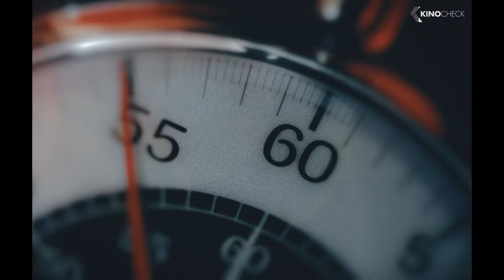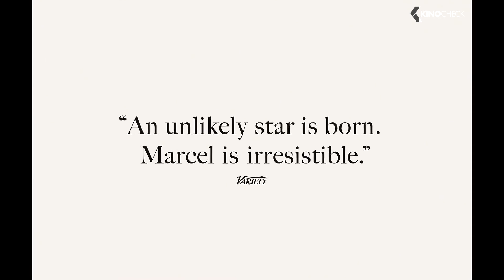MARCEL THE SHELL WITH SHOES ON Trailer (2022)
Marcel the Shell with Shoes On (2022) is the new animation movie starring Jenny Slate, Dean Fleischer-Camp and Isabella Rossellini.